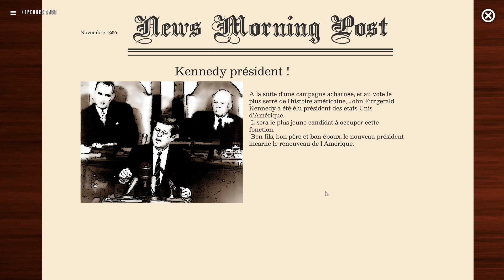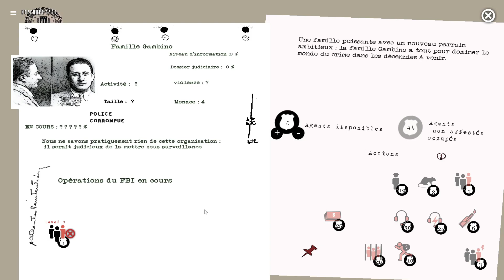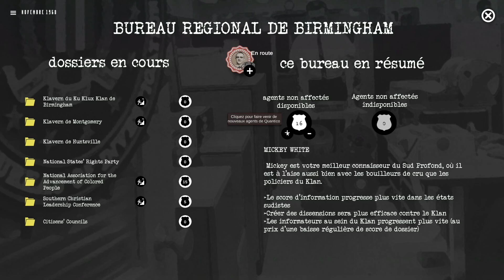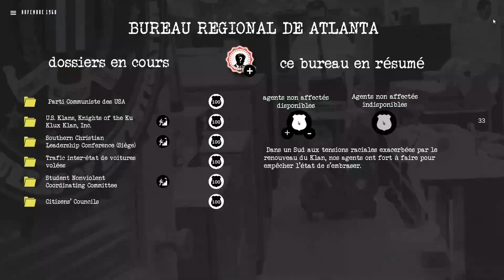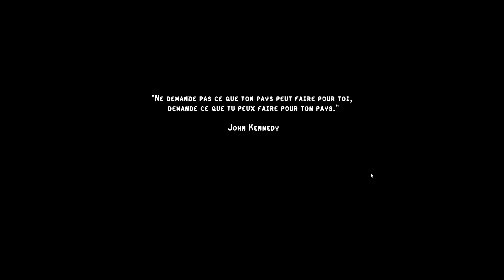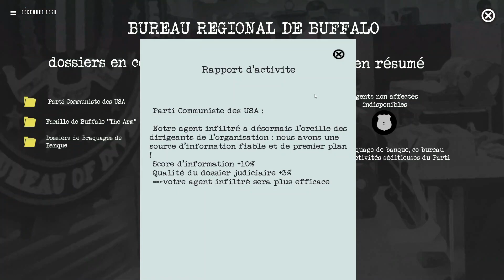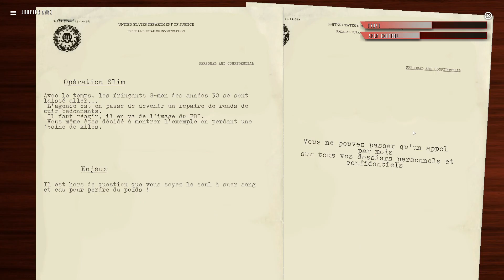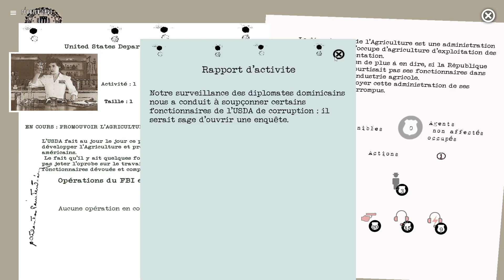JEY'S EMPIRE #1 - JE SUIS LE DIRECTEUR DU FBI !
Jey's Empire
Incarnez J.Edgar Hoover, le légendaire patron du FBI, dans ce jeu de stratégie-RPG historique.

Vous luttez contre la Mafia, les communistes, le ku Klux Klan, les Black Panthers, le Weather Underground et de nombreuses autres organisations.

Vous aurez l'occasion d'étouffer toutes les grandes affaires des années 60, depuis l'assassinat de Marilyn à celui de Kennedy.

Car vous êtes le maître des secrets, tirant dans l'ombre, les ficelles de la vie politique américaine.
Un RPG de gestion
Vous gérez votre empire comme vous le feriez avec un jeu de gestion classique.
Vous interagissez en mode RPG avec une faune d'hommes de mains, de gangsters, et de personnalités des années 60
Ne vous faites pas virer !
Vos ennemis rêvent de se débarasser de vous : cultivez vos précieux dossiers secrets pour toujours garder une longueur d'avance